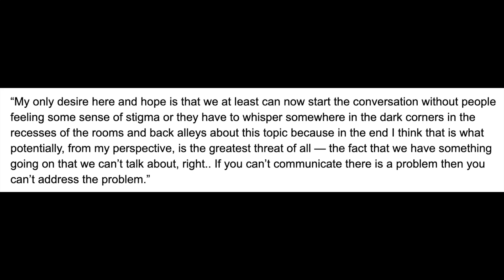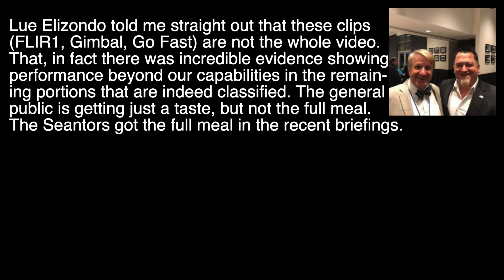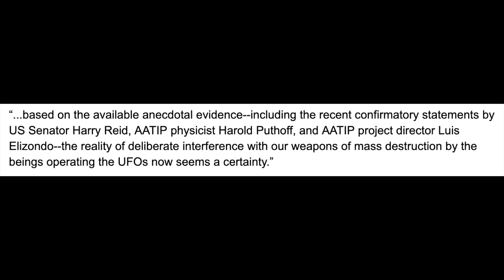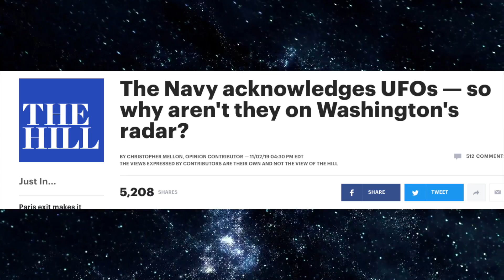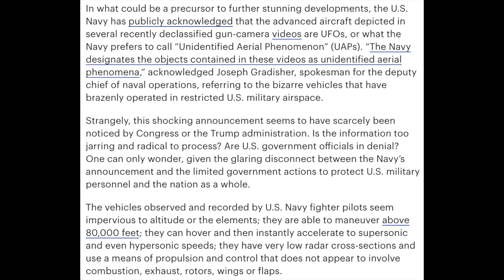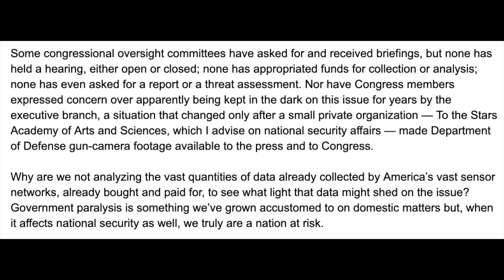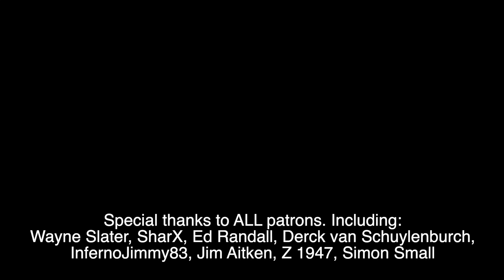Harry Reid and Chris Mellon Beg Congress to Investigate UFOs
Both Harry Reid and Chris Mellon are strongly encouraging the United States Congress to step up to the plate and get real about the UFO reality.